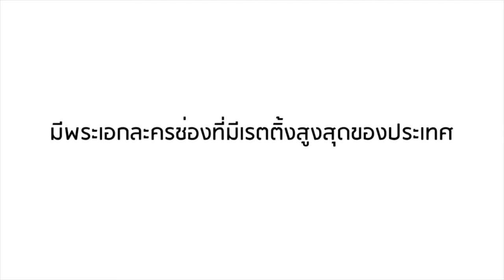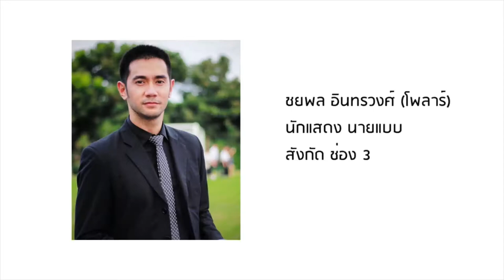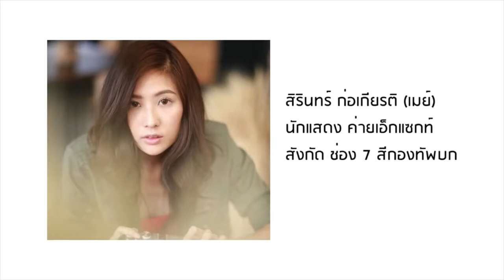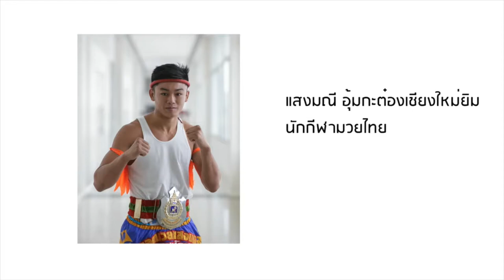ศิษย์เก่าที่ประสบความสำเร็จ Kasem Bundit University